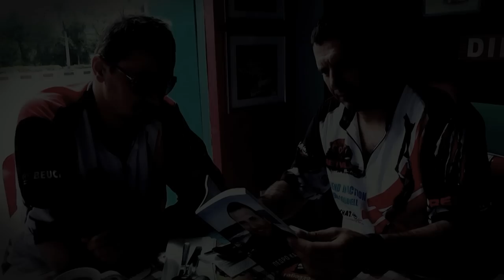SPEARFISHING WITH PEDRO CARBONELL & REIVAX FILMS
Pedro Carbonell has one of the largest and brightest CVs in the world in the spearfishing field. It has been three times world champion in singles and five other times it hung gold in the team competition as part of the Spanish team. A part of spearfishing, Pedro Carbonell is specialized in fly-fishing another demanding sport. As you know, a good combination of technique and experience, are essential elements of becoming a good fisherman.
After the last success of the REIVAX FILMS DVDs, we are producing a new series that will consist in hunting and fishing documentaries filmed in several countries around the world with specialized hunters and fishermen.
Our documentaries are viewed for a big quantity of hunters and fishermen through our DVDs and TV Channels around the world. The action and dynamism of our documentaries, make that people enjoys with every scene, and feels the beauty and the majesty of these sports.
For a lot of years, PEDRO CARBONELL has collaborated with REIVAX FILMS in a series of spearfishing documentaries. Currently he is ready to collaborate with us in a new collectable series about hunting and fishing called THE LEGEND IN ACTION by PEDRO CARBONELL.
We offer the opportunity of sponsorship the new series whose documentaries will be hosted and starring by Pedro Carbonell.